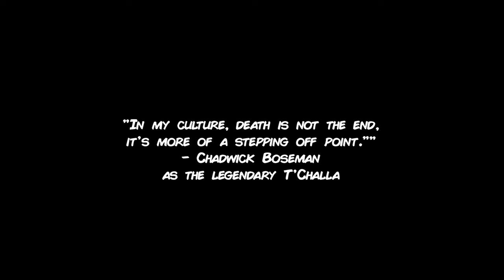Black Panther & Spider-Man Cosplay Funny Skits & Parody HIGHLIGHTS - T'CHALLA TRIBUTE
September is officially the Black Panther month dedicated to the legacy of Chadwick Boseman, Rest In Power. 🙏🏻 In honor of how Chadwick Boseman has inspired a generation with positivity and amazing story telling through his art. the RealTDragon channel will be dedicating the month of September to Black Panther videos. Showing how he lives on by how he has inspired cosplayers from all around the world, and lives on forever in how we are inspired by his legacy.

Tribute #4 Is a compilation of various Black Panther videos we've published on this channel! Featuring photoshoots, event coverage, cosplays, and more WAKANDA FOREVER. A BIG THANK YOU to all the camera help, cosplayers, editors, helpers, conventions, everyone that came together to help make these videos happen!